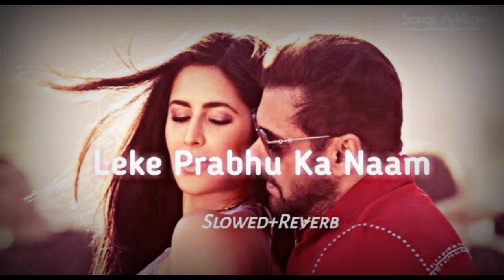Leke Prabhu Ka Naam [ Slowed + Reverb ] || Tiger 3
Presenting (Slowed + Reverb) Version of leke prabhu ka naam